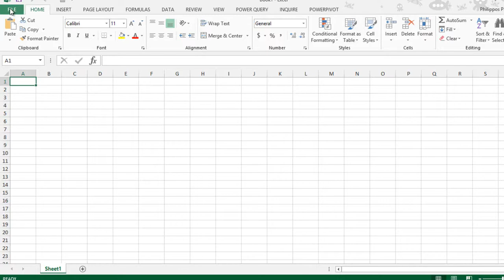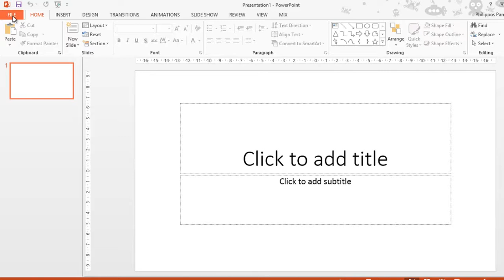How To Connect Microsoft Office Applications With Online Services?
Have you wanted to connect Office 2013 with other Online Services such as OneDrive, LinkedIn, Twitter, Flickr etc.? The procedure is very simple and once we have done it we can quickly add images, video or files to an Office File.  If we add a Storage Service, we will be able to store our files automatically into that service.
In order for this to be accomplished, we must sign into Office with our Microsoft Account or for others with their Office 365 Account.  Once we sign in with our Microsoft Account all our Office settings will be synced.